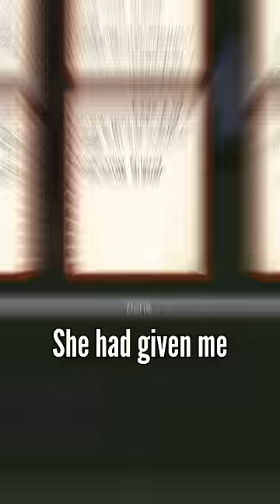The Sculk Slayer